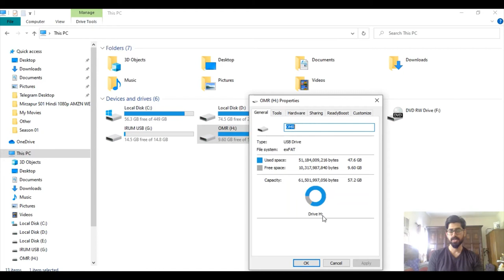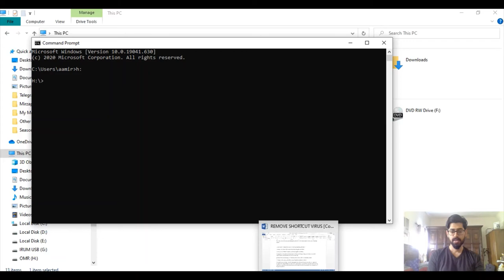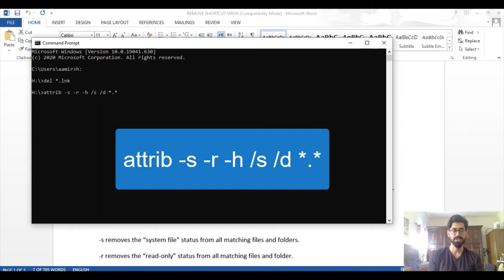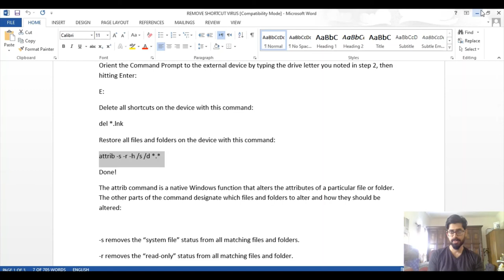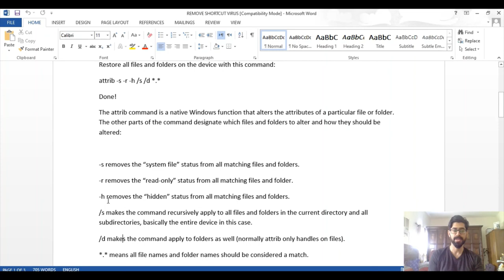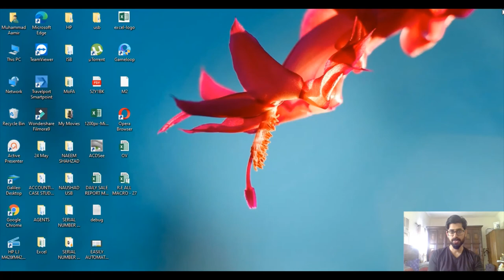Remove Shortcut Virus from Pendrive / USB Drive with CMD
Here in this video, I will show you that how to remove shortcut Virus from Pendrive or USB Drive.

Following are commands that you can insert in CMD to remove virus.

CMD Commands :
del *.lnk
attrib -s -r -h *.* /s /d /l

Its super easy without any software or Anti Virus.

The purpose of making this video is to share my knowledge with
everyone so everyone can get benefit of it. I faced lot of problem when my usb not responding due to this
shortcut virus which lead me to search this great way to solve issue.